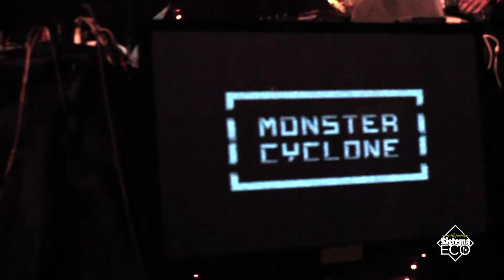Trailer Oficial Capítulo 1 - SISTEMA ECO - Invitado Monster Cyclone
Presenta:
Un abrebocas de lo que se verá en el capítulo 1 de Sistema Eco. Los invitados son María Fernanda Valencia y Santiago Rubio que conforman a Monster Cyclone.

Musica por:
Monster Cyclone